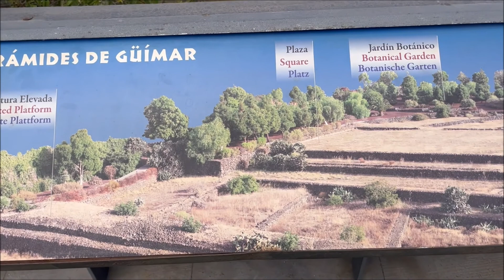The Pyramids of Güímar (Tenerife, Canary Islands)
These are six rectangular pyramid-shaped, terraced structures constructed from lava stone without the use of mortar. They are located in Chacona, part of the town of Güímar on the island of Tenerife, Canary Islands.